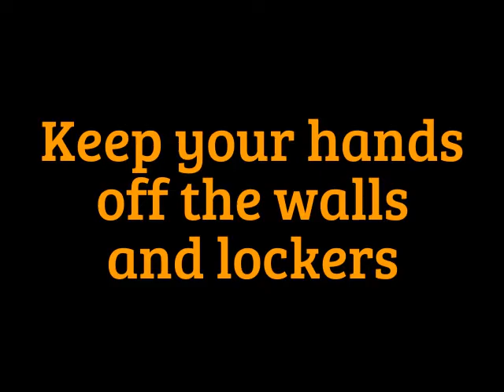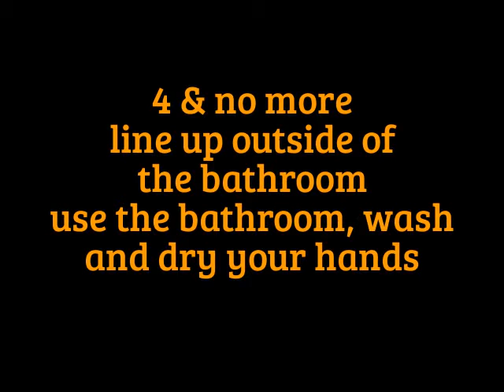3rd Grade Behavior Reminders